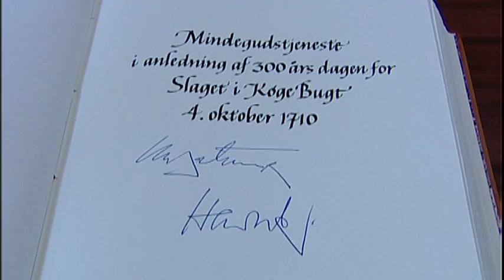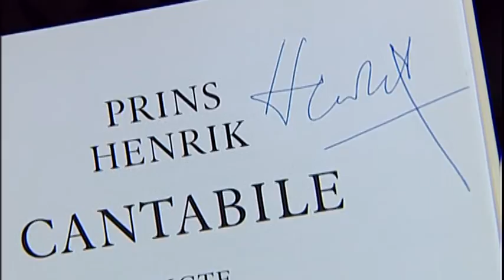Dronning Magrethe og Prinsgemalen gæster Køge